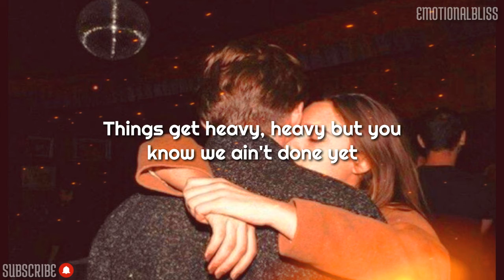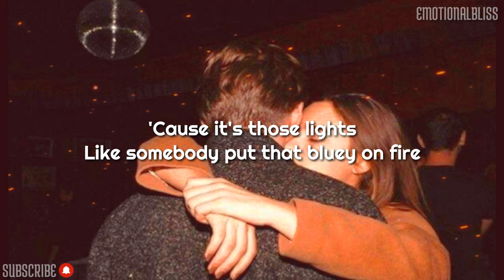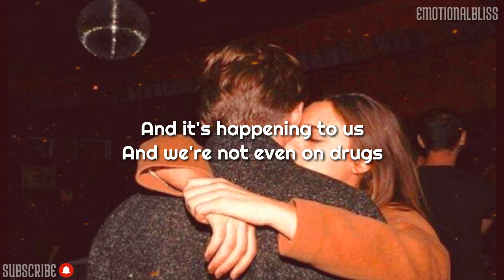Here With Me || Elina (Lyrics)